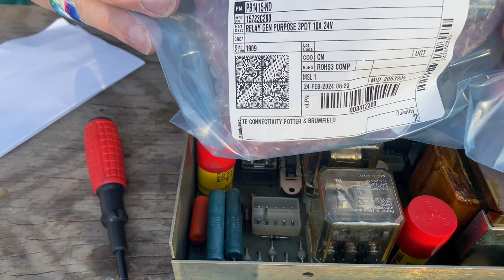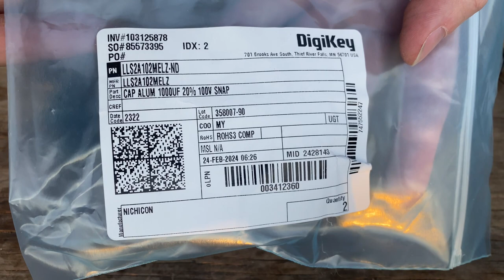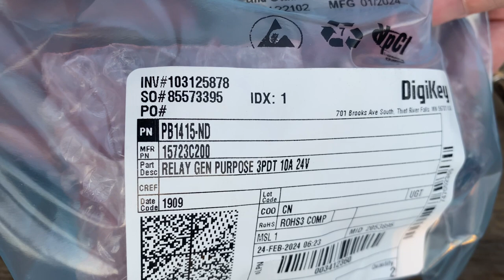Gyrotech swing control box preventative maintenance and repair